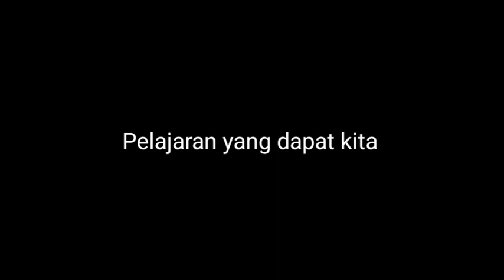BERILAH DIRIMU DIDAMAIKAN DENGAN ALLAH - KHOTBAH 2 KORINTUS 5:11-21/MTPJ GMIM 4-10 SEPTEMBER 2022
BERILAH DIRIMU DIDAMAIKAN DENGAN ALLAH - KHOTBAH 2 KORINTUS 5:11-21. KHOTBAH INI DIDASARKAN PADA MTPJ GMIM 4-10 SEPTEMBER 2022. DALAM KHOTBAH INI KITA MENDALAMI MAKNA PANGGILAN BERILAH DIRIMU DIDAMAIKAN DENGAN ALLAH.